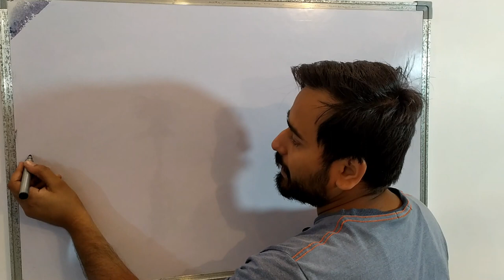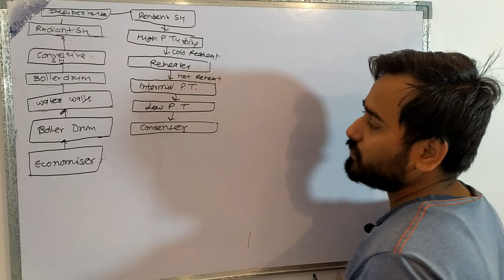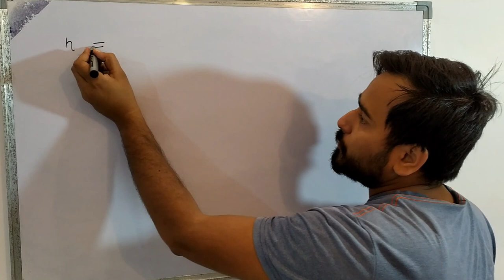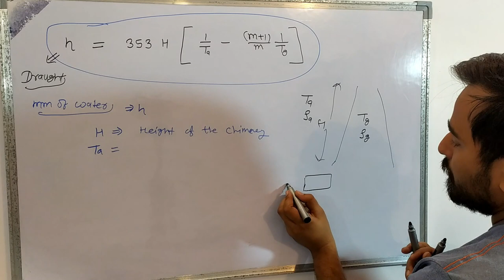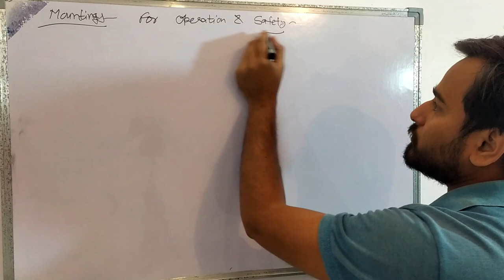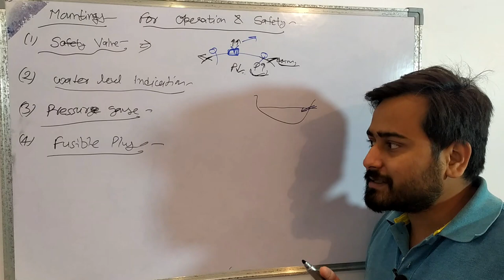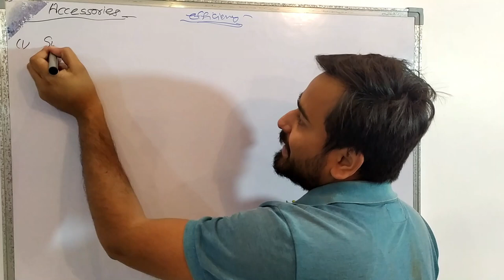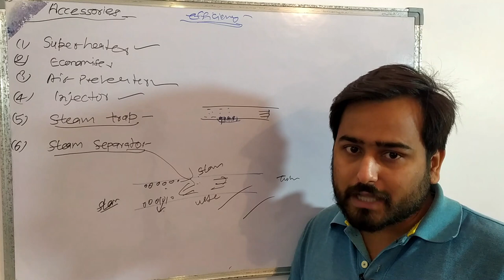Power Plant Engineering 45 | Mountings and Accessories | Height of Chimney | Water Circuit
-Video lectures
-Study material
-Preparation strategy
-Questions support